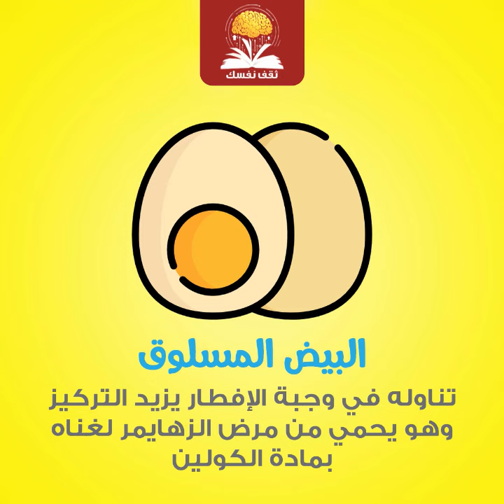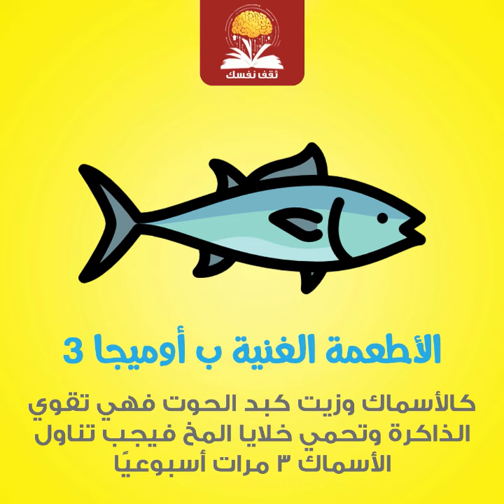التخلص من النسيان وزيادة الذكاء والتركيز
هل أعجبك الشرح ؟؟؟ قيم الفيديو من فضلك